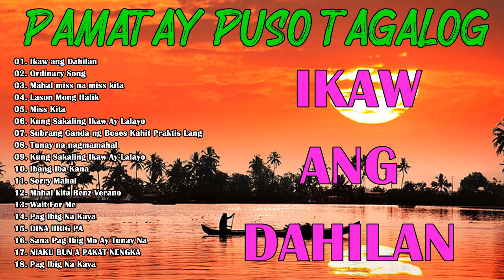Pampatulog Nonstop Compilation - Relaxing Music Sarap Pakinggan - Eden Baliwan Greatest Hits